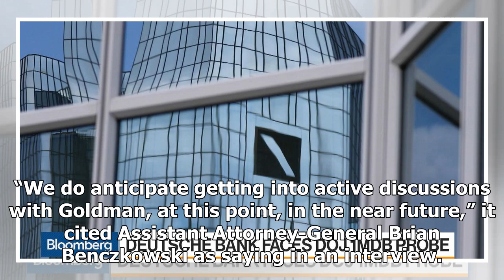German bank faces DoJ probe over 1MDB, says report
Deutsche Bank AG says it has cooperated fully with all regulatory and law enforcement agencies that ...